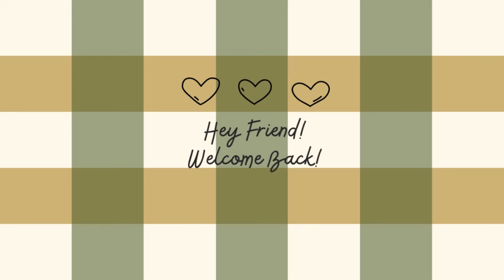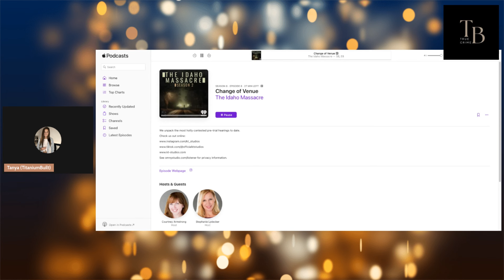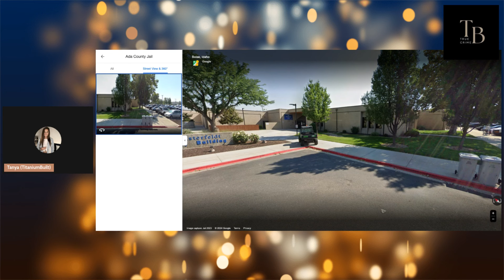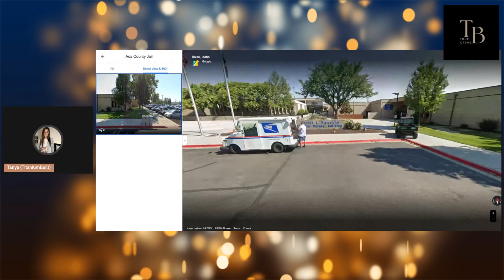The Idaho Massacre: Change Of Venue | Bryan Kohberger Idaho4Update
We unpack the most hotly contested pre-trial hearings to date.

Welcome everyone to my channel! Here we talk about all things true crime.

I have my bachelor's degree in criminal justice and applied science, that is part of why I love talking about true crime!

References: